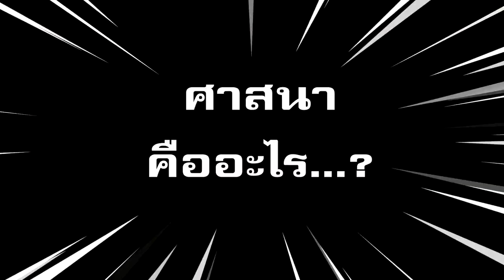ศรัทธาและศาสนา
ศาสนา
เปรียบได้กับบันไดแห่งชีวิตที่จะนำไปสู่ความจริงของชีวิต

ศาสดา
เปรียบได้กับ ผู้สร้างบันไดให้กับทางเดินแห่งชีวิต

ผู้นำทาง
หมายถึง  นักบวช  ผู้นำสาวก  ท่านทราบหรือไม่ ศรัทธาที่เกิดขึ้นระหว่างการเดินก้าวข้ามบันไดอาจจะเป็นศรัทธาที่งมงาย ไม่ใช่ศรัทธาในองค์ความรู้ที่แท้จริง

มนุษย์
เปรียบได้กับ วิญญาณกระหายรู้ ที่จะถูกนำพาเพื่อก้าวเข้าสู่ความจริงของชีวิตโดยอาศัยประสบการณ์ต่างๆ เป็นพลังให้ก้าวข้ามบันไดแต่ละขั้น

บันไดแห่งชีวิต
ได้ถูกสร้างขึ้น มากมายตามที่รู้จักกันในนามของศาสนาต่างๆ บันไดของแต่ละศาสนาต่างมุ่งหน้าไปยังทิศทางเดียวกัน คือความจริงของชีวิต  แต่ท่านทราบหรือไม่ว่า เหนือสุดของบันไดขั้นสุดท้ายคืออะไร?

ศรัทธา
ศรัทธาที่ยิ่งใหญ่ที่สุด คือ ศรัทธาในจิตของตนเอง
หากเราปราศจาก ความศรัทธาเชื่อมั่นในตัวเองย่อมไม่มีผู้ใดศรัทธาเชื่อมั่นในตัวเรา การเป็นผู้นำที่ดีก็ล้มเหลว
หากเราปราศจาก ความศรัทธาเชื่อมั่น ในตัวเองย่อมไม่อาจเข้าถึง แก่นแท้ ที่แท้จริงของชีวิต  การหลุดพ้นยังคงเป็นภาพเหตุการณ์ลวง
ขอเชิญชวนท่าน สร้างความศรัทธาเชื่อมั่นในตนเองด้วยการสร้างองค์ความรู้ที่แท้จริงให้เกิดขึ้นกับตัวเอง
การศรัทธาในตัวบุคคลหรือศรัทธาในวัตถุ หรือแม้แต่ศรัทธาในนามธรรม เช่น เทพ ไม่ถือเป็นศรัทธาในองค์ความรู้ หากแต่เป็นความยึดมั่นถือมั่น  เป็นความเชื่อศรัทธาที่งมงายหรือเข้าใจผิด  เพราะในความเป็นจริง พิธีกรรมต่างๆ หรือ การจุดธูปเทียนขอพร การอธิฐาน คือการสั่งจิตตนเองให้ทำงานตามที่ต้องการ ความเชื่อที่เข้าใจผิดเช่นนี้  จะฝังลงในจิต  ยากที่จะหมดสิ้นแม้จะอยู่ในยุคดิจิทัลก็ตาม